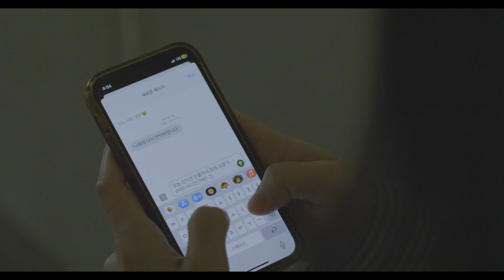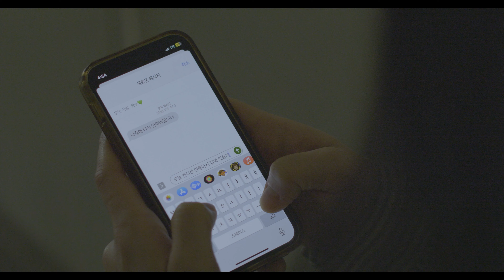웹드라마 [한상여주]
특별할 것이 없어도 위로가 되는 공간과 시간이 있다.
괜찮을 줄 알았던 삶이 썩 괜찮지 않다. 그때 잊었던 고향을 찾아온다.
그리고 고향은, 엄마의 한끼 밥상은 청춘의 쓸쓸함과 불안함에게 지금의 견뎌냄은 무의미하지 않다는 위로를 건넨다.
땅속의 고구마처럼, 땅콩처럼, 뜨거운 햇살을 받아낸 쌀처럼, 검붉은 가지처럼.